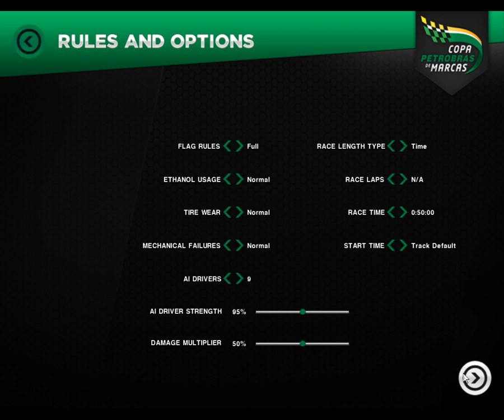Egg plays Copa Petrobras de Marcas #01